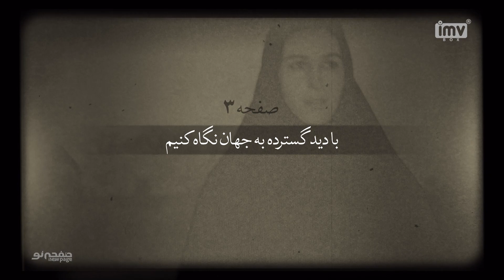Episode 3, Fatemeh Motamed Arya, (SUB) | مسترکلاس بازیگری فاطمه معتمد آریا | New Page - صفحه نو 🎭